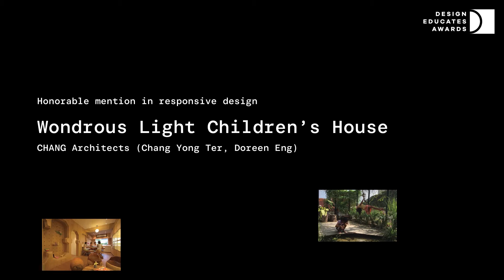DEA20 Honorable mention in Responsive Design: Cloud Forests Pavilion for Children’s Play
Design: UNITEDLAB Associates LLC.

Principal in Charge: Sang Dae Lee.

Client / Developer: Space of Design and Architecture. Contractor Firm: UNITEDLAB Associates LLC. Construction Manager: Sang Dae Lee.

Photos credits: Pace Studio / UNITEDLAB Associates LLC / All Drawings: UNITEDLAB Associates LLC.

Description (parts): The project’s total budget was $4000 for design, installation and its maintenance for 6 months. As a Pavilion for Children’s Play, we would like to awaken the children’s senses and create new play spaces for them to play together. We aim to provide an installation work that children can play with their body in the outdoor exhibition spaces provided by the client. We designed a playing art with fresh vibrant colors; Pink and White. The Cloud Forests is an installation that caters to people of different generations, so all ages can appreciate its design; Adults living around enjoy it as an art object and children play with it. This site area is located in the outdoor exhibition space surrounded by concrete walls with openings. The installation is mainly composed of three materials: pink flexible height bars, white balloons, and aluminum wires. First, the pink flexible bars are planted into the ground varying in levels of density. The super dense areas allow only small children to fit through and play in. Whereas, the less dense areas are wide enough for parents to walk through and supervise their children. Next, the specially designed white balloons are placed on top of the pink flexible bars. These balloons are not directly connected to the bars, but each one moves independently. Between the balloon and the bar, there is a layer of wire so that the balloons do not fall onto the floor, but the movement of children and the touching of the bar will be transmitted to the balloon, causing it to move. We were selected as the winner of this commission project, so we needed to design, install and periodically maintain its status for six months. How can we create a structure that embraces both space and generation? Parents can walk around while children can run. Thanks to the pole’s varying density, the installation provides children with a circulation path for a run, walk, or stand. There are spaces for play as well as social gathering even in a small place. We communicated often with the museum staff how we could manage this installation effectively and successfully. The museum building was being abandoned from a developer during construction. The client bought it and changed it into a local museum. Thus, they wanted the museum and their events to actively engage the neighborhood around. We installed a medium between an art and a facility with a very low budget. We needed to maintain the installation condition for six months regardless of seasonal weather changes and museum closure days. Every week we visited the site and inspected it by doing amending wires, injecting air in the balloons or fixing any broken part. Children sometimes considered this work was supposed to be broken. This play facility aims to portray a metaphorical aspect and functions as an interactive installation that appeals to children and adds another dimension of art to the collections in the museum.